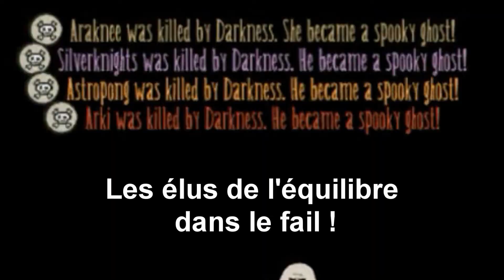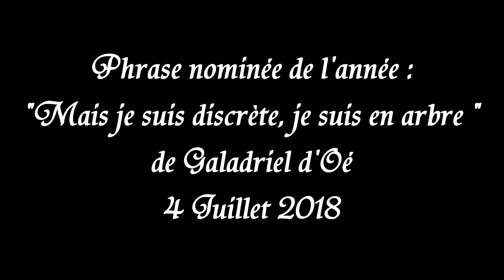Guild wars 2 FR les arbres démoniaque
Les plus discret du monde ! (saison 4 épisode 3)